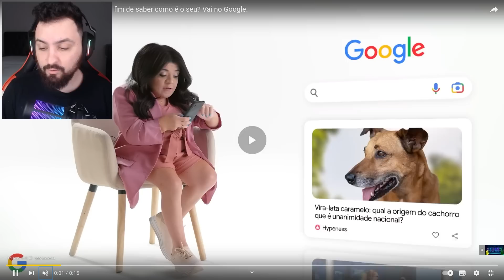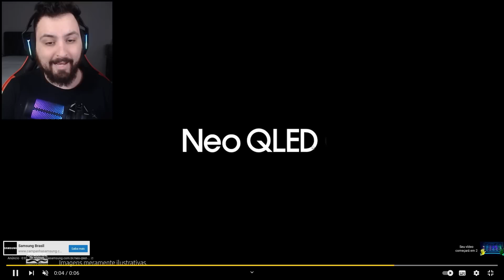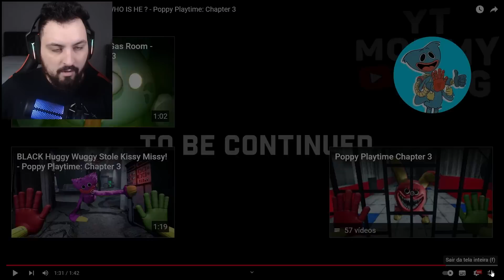VAZOU NOVA GAMEPLAY DE POPPY PLAYTIME 3?! - KISSY MISSY PRECISA DE AJUDA E LABORATÓRIO SECRETO !!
Hoje fiz um react sobre poppy playtime 3 capitulo 3 aonde vazou algumas partes do jogo e foi insano pois descobrimos um novo laboratório cheio de brinquedos vivos foi insano.

Steam ► NightExtreme

Vídeos Anteriores►